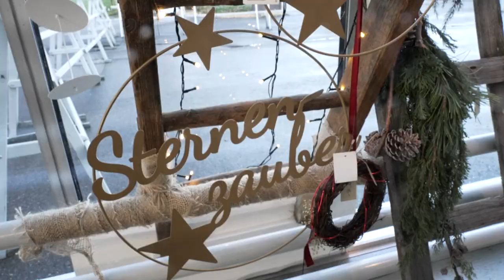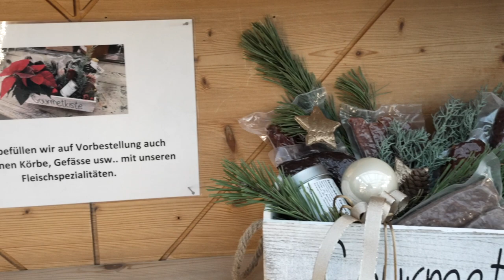Advents und Weihnachstverkauf im Saxerriet